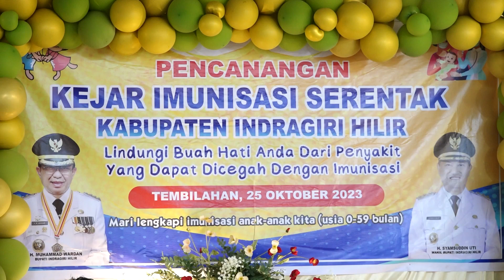BUPATI H MUHAMMAD WARDAN MENGHADIRI PENCANANGAN KEJAR IMUNISASI SERENTAK KABUPATEN INDRAGIRI HILIR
Program Acara : Inhil News
Lokasi : Tembilahan
Kameramen: Agus T
Editor: Dimas Sudi Nugraha